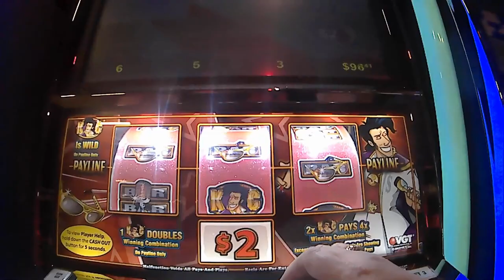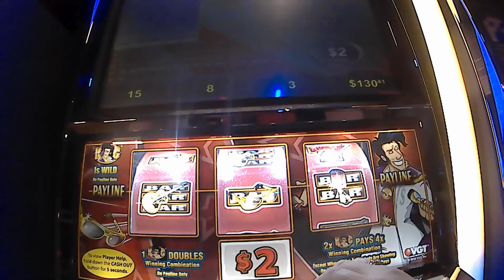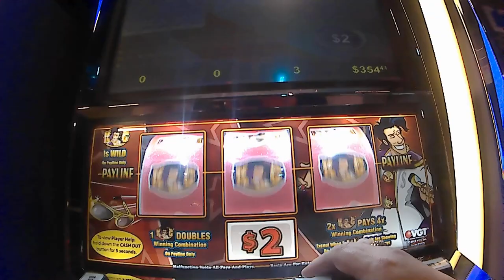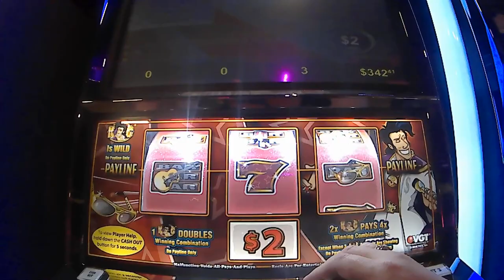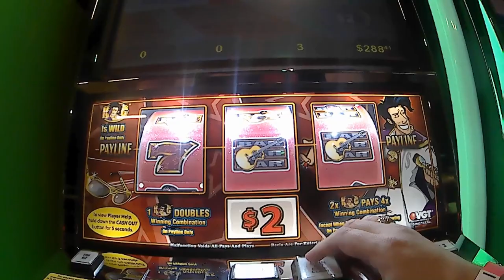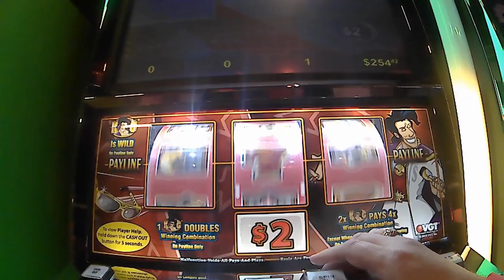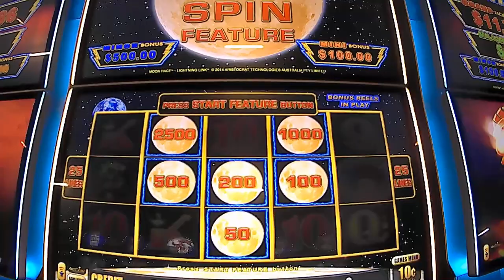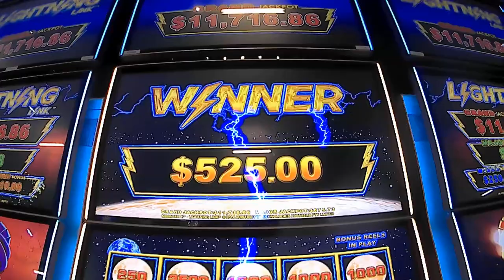K.O.C Red screens/ Lightning Link Huge win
Playing a few games at Lucky Star Concho, Oklahoma  I kinda forgot i was playing 10c denomination on lightning link and didn't realize i had hit some big numbers lol  On king of coin the one bars were the step ladder pattern,,i think the three bars are bingo buggy or anchor i can't remember.